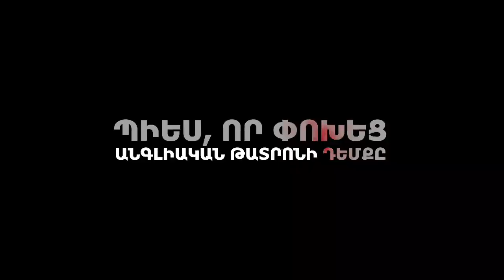Look back in anger .Ոչինչ չի մնա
John Osborn's "Look back in anger" performed and adapted by Hrach Keshishyan.Cast.Arsen Miqayelyan Mane Mkhoyan Jemma Adamyan Nerses Avetisyan.